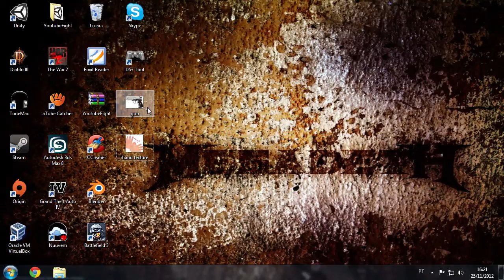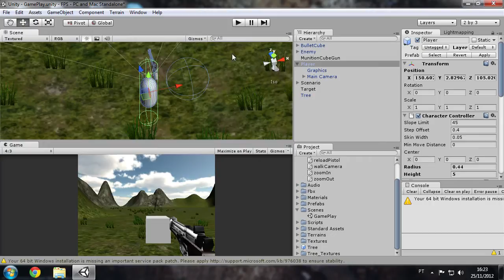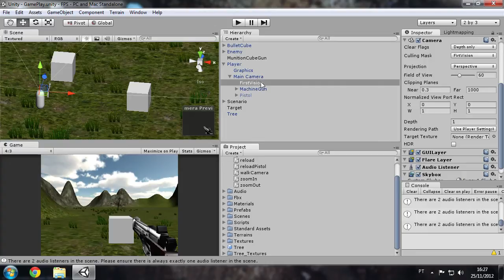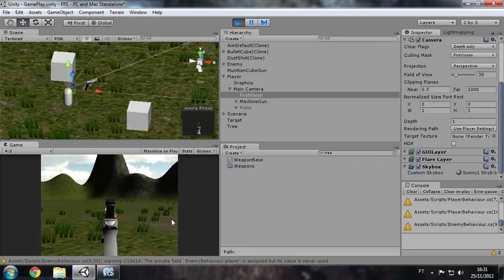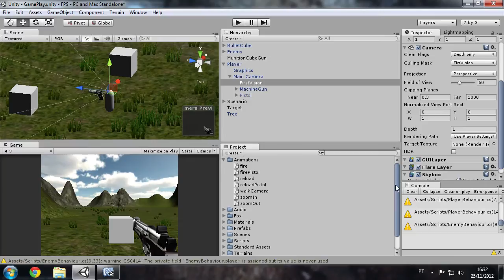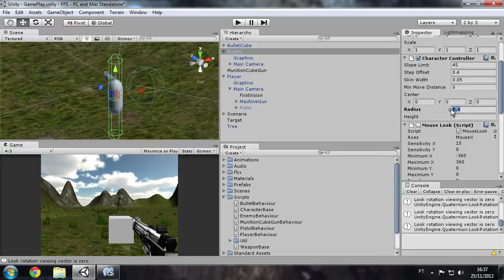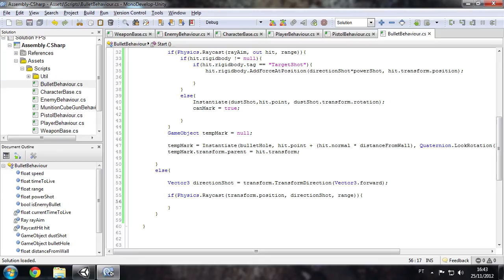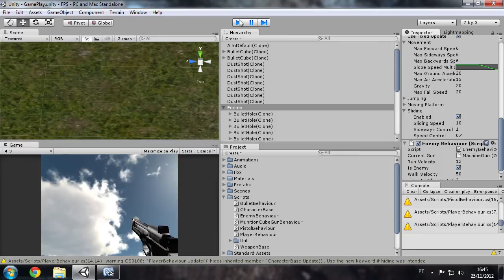Fazendo um jogo FPS #18 - Fazendo o inimigo atirar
Corrigindo arma entrando dentro das coisas e fazendo o inimigo atirar